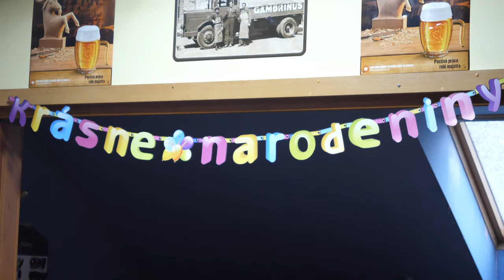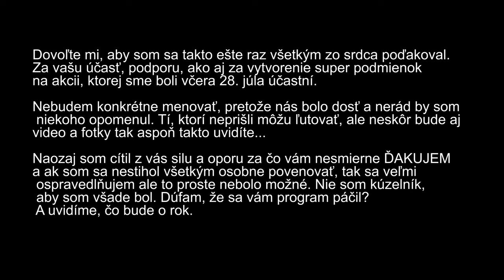Martin Minárik oslava 37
Martin Minárik oslava narodenín 37
Dubnica nad Váhom
Piváreň u TULÁKA